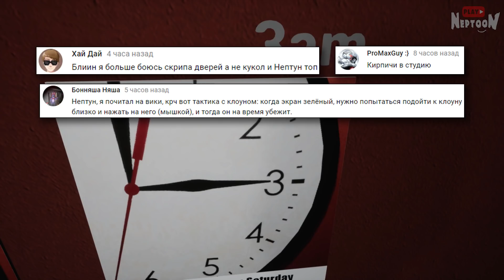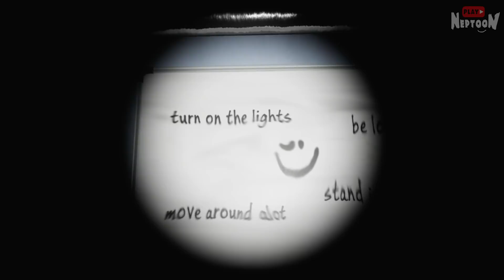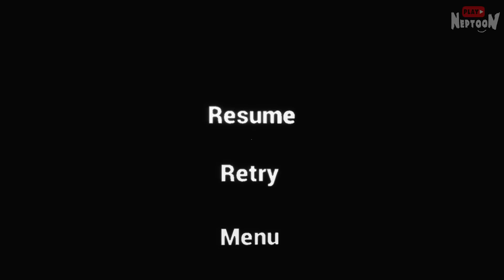Emily Wants to Play Too Прохождение #4 ✅ САЛКИ И ПРЯТКИ!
Прохождение инди хоррора Emily Wants to Play Too на русском. Вторая часть Эмили!